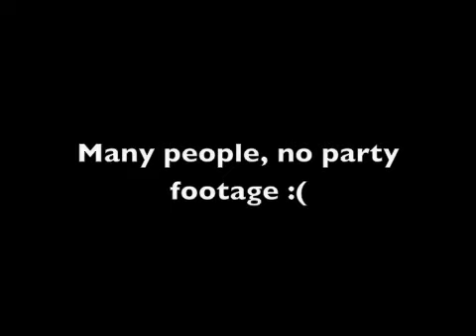Lildomplaya2 Is Comin Back!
So long meng...I miss makin videos